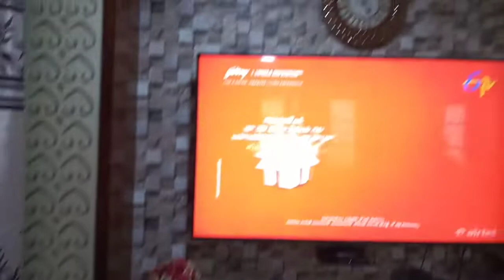Excellent East Facing 3Bhk Fulfurnished Flat for ReSale at Kanuru,2000Sft,80SqydsUds,1.15,9948152155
3Bhk Deluxe Flat,
East Facing,
2007 Sft,
80Sq yds UDS,
   Hall, Kitchen, Dining,     BedRooms are very well big size, with Cupboards,2 Balconies, Attached toilets,
     Lift,Car Parking, Generator, Cccam etc Facilities.
        4AC's, Geisers,Chimney,
Sofas,Sofas,Beds, etc Furniture.
    *Price 1.15Cr with Furniture,
Without 1.05Cr.
     *  Resale but Not much used.
  *only one person used.
   So very well maintained and New looking, quality Construction.
   Interested genuine serious direct buyers only can contact Thulasidhar Vadlamudi's Vijayawada Properties, Loans and Property Consultants Vijayawada,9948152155.